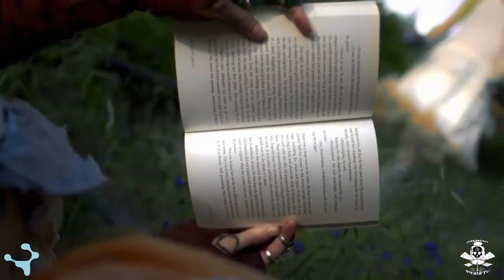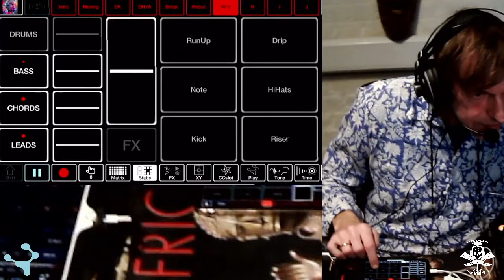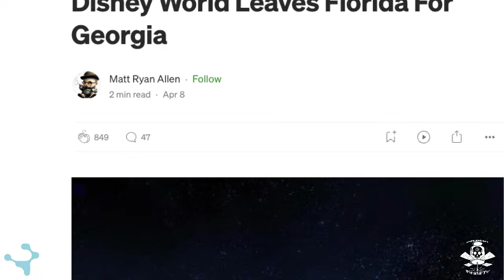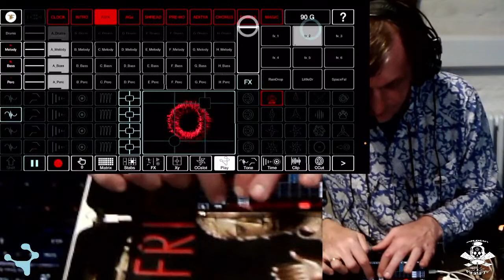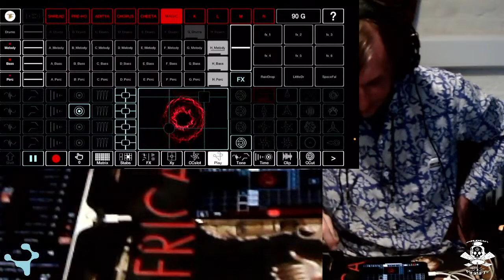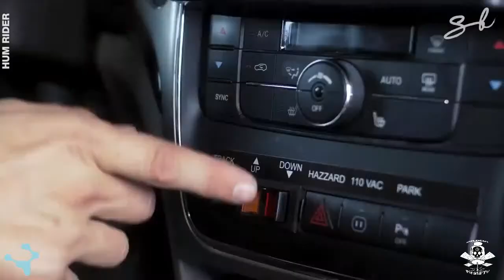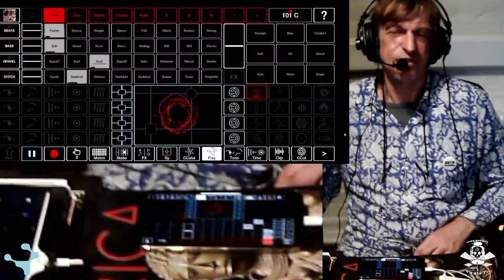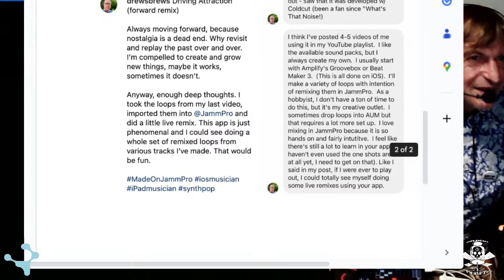Jamm On! Pirate TV with Matt Black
In this episode, Matt crowns a new JammerOfTheWeek, updates from our JammProIndiaTour, Jamm the Box Project and a challenger appears to fight a beat battle.
Set Highlight: YESCHEF x Endlesss Crew - Dnb Faces Pt1